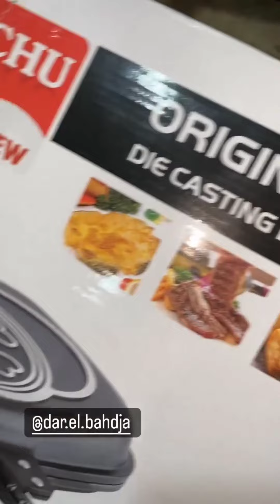ملكة جمال الجزائر وحيدة قروج تستعرض مهارتها في الطبخ 🥰وحيدة_قروج